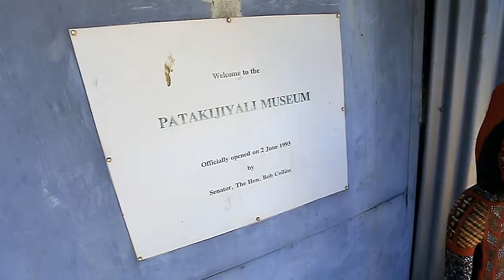Around Palmerston: Tiwi By Design Tiwi Islands day tour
Wayne & Around Palmerston joined SeaLink Northern Territory on our Tiwi Islands day tour, Tiwi By Design.